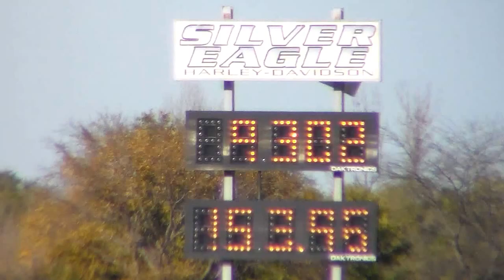TTTA wheelie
427 Dart LsNext, Twin 76 turbos, power wheelie, landing hard!